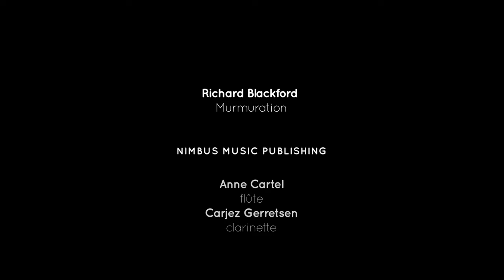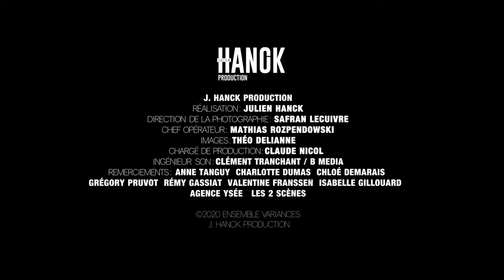Murmuration - Richard Blackford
Une pièce composée par Richard Blackford, pour flûte et clarinette.
Nimbus Music Publishing.

Interprétée par la flûtiste Anne Cartel et le clarinettiste Carjez Gerretsen ✨